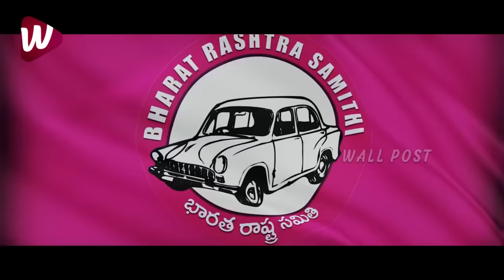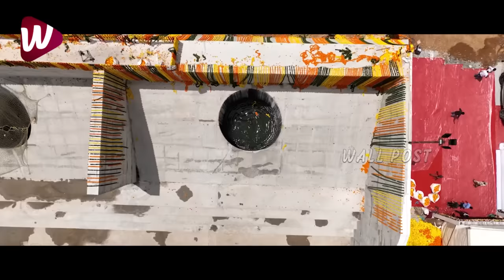గులాబీల జెండలమ్మ పాట👌: Gulabi Jendale Ramakka Song | BRS New Song | CM KCR | KTR | Wall Post